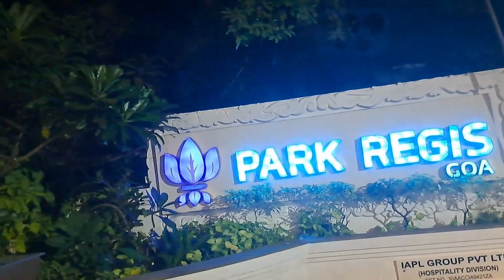A Holiday in Goa- The Land of Sun, Sea & Surf! | One Mile At A Time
21/12/22

Alhamdulillah! By the grace of Allah, we had the chance to visit the state of Goa on the southwestern coast of India within the Konkan region. Separated from the Deccan highlands by the Western Ghats, this land has some of the most spectacular beaches in the world that are perfectly crescent-shaped, fringed with palm trees, and dotted with beach huts. We enjoyed strolling through the reddish-soft white sand and sailing through the ocean. The authentic Goan cuisine was just the cherry on top!

I decided to take you all to some of the must-visit places of Goa through this travel vlog and I hope you like it.

In this video you'll see:

1. Vagator Beach: A lively coastal area centered on Vagator Beach, known for its striking red cliffs.

2. Fort Aguada: A well-preserved seventeenth-century Portuguese fort, along with a lighthouse, standing in Goa, India, on Sinquerim Beach, overlooking the Arabian Sea.

3. Museum of Goa: This modern, 3-story museum offers works by Indian & international artists, plus a cafe & gift shop, and celebrates Goa's history and people through contemporary art.

4. Morgim Beach: Located in the Pernem district, Morjim is renowned as the nesting place for Olive Ridley turtles. During 1997-98, only 5 nests were located and protected on Morjim beach. The number increased to eight in 1998-99 and resulted in the extension of the protected area on the beach.

From travel stories, interesting site scenes, information about historical places, and new cities to explore, join this segment by clicking subscribe if you are a wanderlust who wants to explore the world with me!

SME (on behalf of Sony Music Entertainment India Pvt. Ltd.); SOLAR Music Rights Management, LatinAutorPerf, UNIAO BRASILEIRA DE EDITORAS DE MUSICA - UBEM, Sony Music Publishing, CMRRA, SMEIndia_Pub, LatinAutor - SonyATV, and 8 Music Rights Societies

Instagram & Facebook: @thejournalistnextdoor @nishats.designstore